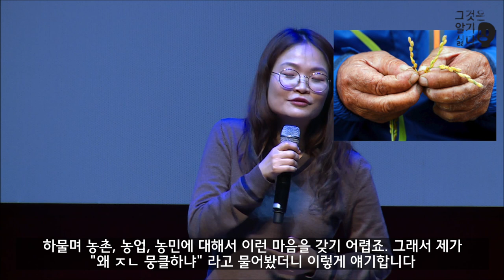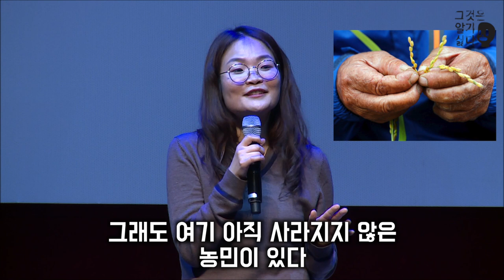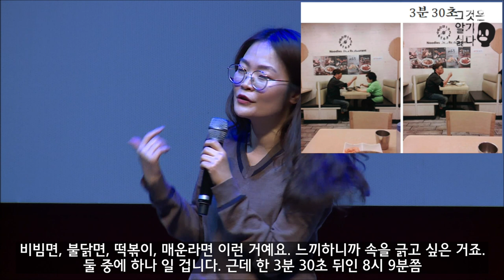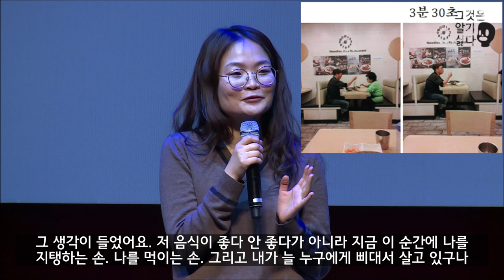[그것은 알기 싫다]세상은 못 바꾸는 15분_ 300회 특집 공개방송 '정은정 편'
지난 1월에 있었던 XSFM의 공개방송

'세상은 못 바꾸는 15분' 을 공개합니다.

여기 아직 사람이 있다. 정은정